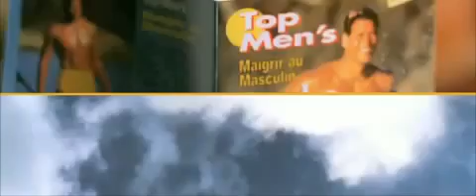Lenquete corse Bande annonce